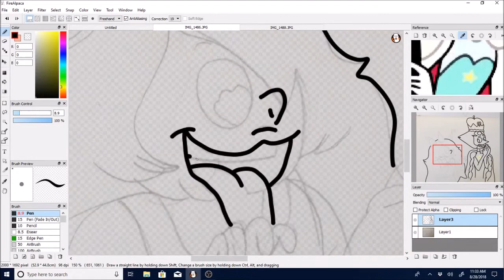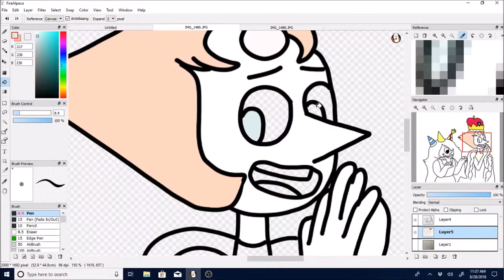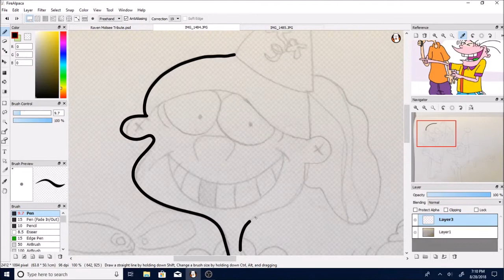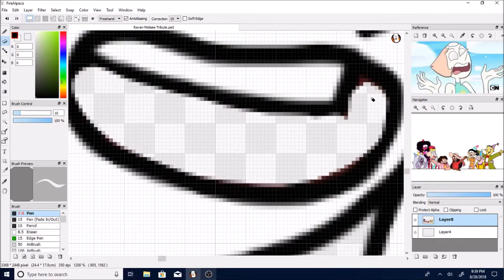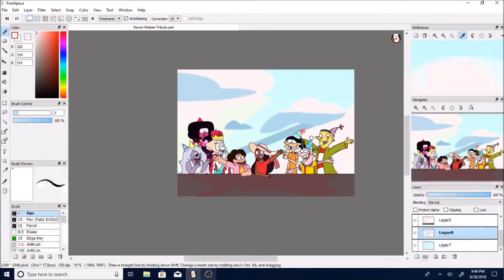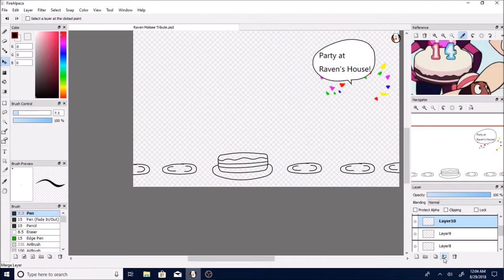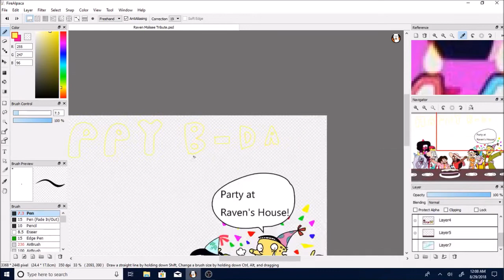Happy Birthday Raven Molisee!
Just thought I do a little tribute for someone who played a part in both my childhood and adulthood. Raven Molisee, a former writer and storyboard artist for both Ed, Edd n Eddy, and Steven Universe.

Happy Birthday Raven! I hope you enjoy this if you ever see it!